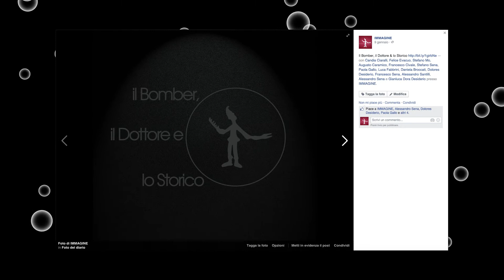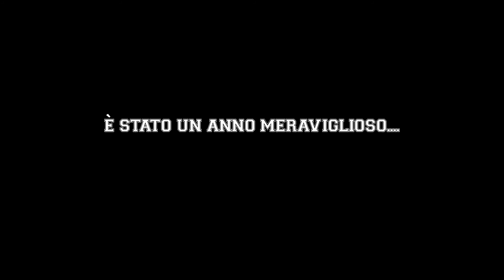Happy 2015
Il passato è storia, il futuro è sicuro. Happy New Year!